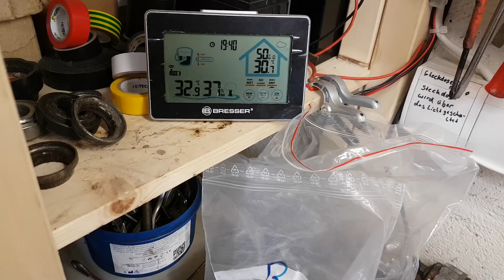[Info Video] Simson Zadi Zündschloss Vorteile + Nachteile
Ich habe mal versucht, alles Wichtige über das Zadi Zündschloss bzw. das Schließsystem sowie meine persönliche Meinung, in diesem Video zusammen zustellen.